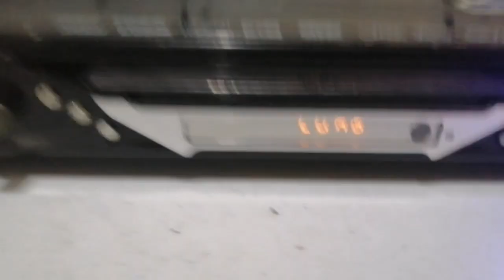DVD to Kevler mixer Connection.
Robert Lee D. Manalo

Sa mga nais mag order ng EVENT MUSIC, Paki message nyo lang po ako sa FB ACCOUNT ko,.

INCLUDED,
FREE USB 16GB